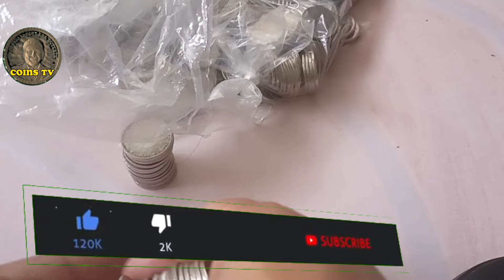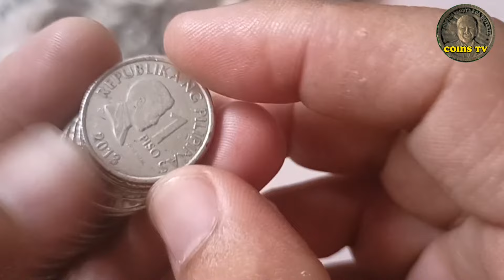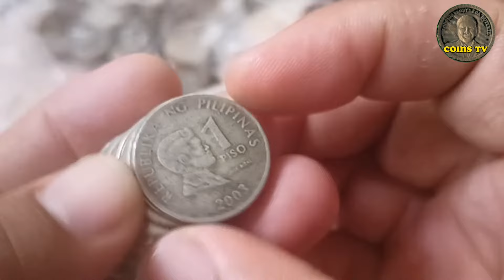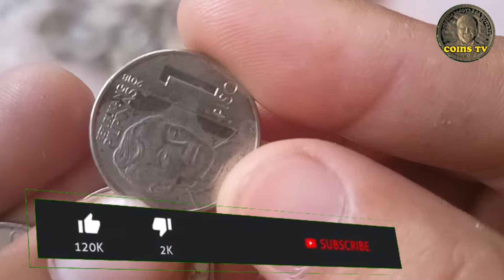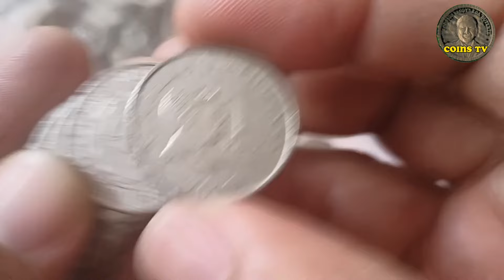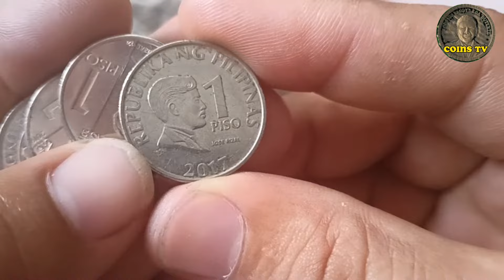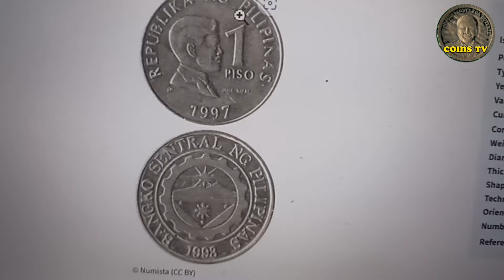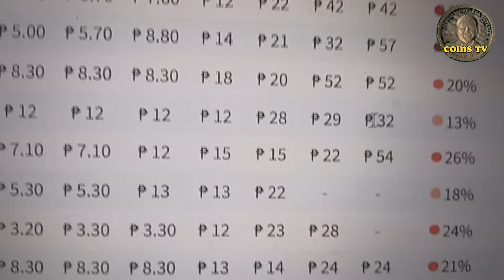CONTROVERSIAL 1 PISO JOSE RIZAL COLLECTORS VALUE 2024 ALAMAIN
TITLE. CONTROVERSIAL 1 PISO JOSE RIZAL COLLECTORS VALUE 2024 ALAMAIN

  in this video is All about coin hunting
I talked about the year 1999 the most controversial 1 piso non magnetic ander the bsp series I discussed the current price update and the current frequency of year 1999 1 piso Do you already have year 1999 in your coin collecting journey? Do you want to know the current price update and the corresponding persintage of year 1999 1 piso bsp non magnetic find out in this video and watch till the end for the additional information happy coin hunting everyone